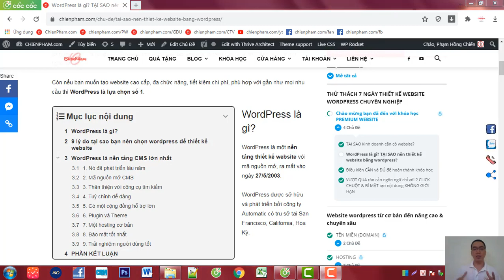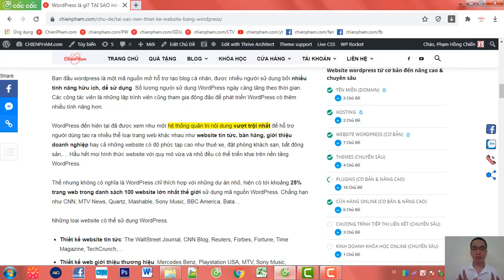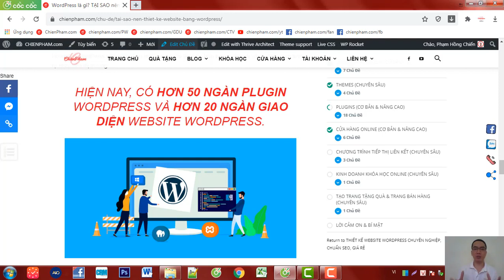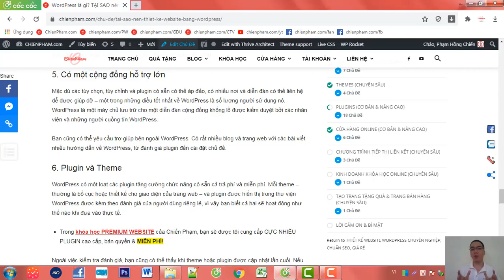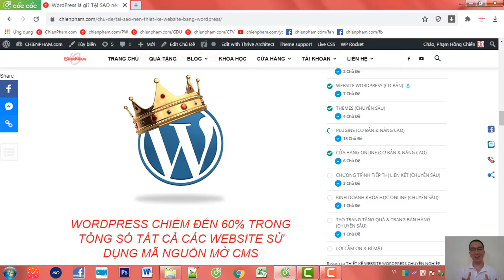WordPress Là Gì? Giúp Bạn Thiết Kế Website WordPress Giá Rẻ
Khi CAHAPA chia sẻ về thiết kế website wordpress chuyên nghiệp cho kinh doanh online, rất nhiều người đã hỏi chúng tôi “WordPress là gì?”.

Vì vậy CAHAPA viết bài và quay video này để giải thích rõ cho mọi người.

WordPress là một nền tảng giúp bạn thiết kế website với mã nguồn mở phổ biến nhất thế giới.

WordPress ra mắt vào ngày 27/5/2003, được sở hữu và phát triển bởi công ty Automatic có trụ sở tại San Francisco, California, Hoa Kỳ.

Nếu bạn muốn tạo website cao cấp, đa chức năng, đơn giản, tiết kiệm chi phí, phù hợp với gần như mọi nhu cầu thì WORDPRESS LÀ SỰ LỰA CHỌN SỐ 1.

25% trang web trong danh sách 100 website lớn nhất thế giới sử dụng mã nguồn WordPress. Chẳng hạn như CNN, MTV News, Quartz, Mashable, Sony Music, BBC America, Bata…

Những loại website có thể sử dụng WordPress
+ Thiết kế website tin tức: The WallStreet Journal, CNN Blog, Reuters, Forbes, Fortune, Time Magazine, TechCrunch,…
+ Thiết kế web giới thiệu thương hiệu: Mercedes Benz, Playstation USA, MTV, Sony Music, Bloomberg, BlackBerry,…
+ Thiết kế website công ty công nghệ: Facebook, Evernote, Mozilla,…
+ Thiết kế website bán hàng WordPress: Soul Brother, AlefBookstores, Hypebeast,…

38% WEBSITE TRÊN TOÀN CẦU SỬ DỤNG WORDPRESS!

WORDPRESS CHIẾM ĐẾN 60% TRONG TỔNG SỐ TẤT CẢ CÁC WEBSITE SỬ DỤNG MÃ NGUỒN MỞ CMS

GẦN 500 TRANG WEB MỚI ĐƯỢC TẠO RA MỖI NGÀY BẰNG WORDPRESS

HIỆN NAY, CÓ HƠN 50 NGÀN PLUGIN WORDPRESS VÀ HƠN 20 NGÀN GIAO DIỆN WEBSITE WORDPRESS.

 Xem chi tiết 9 lý do tại sao bạn nên thiết kế website bằng wordpress

CẢM ƠN BẠN ĐÃ DÀNH THỜI GIAN THEO DÕI VIDEO CỦA CAHAPA

CAHAPA Giúp bạn THIẾT KẾ WEBSITE chuyên nghiệp, chuẩn seo, giá rẻ cho KINH DOANH ONLINE xem chi tiết TẠI

Xem thêm:
5 Lý do tại sao KINH DOANH ONLINE CẦN CÓ

Nội dung được tìm kiếm

wordpress
wordpress là gì
wordpress la gì
wordpress la gi
thiết kế website wordpress webbanhang24h
thiết kế web wordpress
thiết kế website wordpress
học wordpress
tạo website bằng wordpress
hoc wordpress
trang web wordpress
trang web wordpress
tạo web bằng wordpress
làm website bằng wordpress
thiết kế website bằng wordpress
học làm web bằng wordpress
làm web bằng wordpress
tạo web wordpress
thiết kế web bằng wordpress
thiet ke web wordpress gia re
cách tạo website bằng wordpress